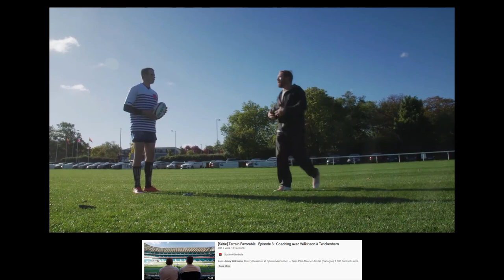3ème PIRE CONSEIL ! (+ un cadeau pour les 4 ans du blog)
Viens découvrir un conseil bateau à éviter (et une super réduction sur du coaching)!

Profite de -40% sur le coaching "découverte" pour les 4 ans du blog ici :

🏅 Mon contenu gratuit te plaît ? Découvre 1 de mes contenus payants, tu vas pas être déçu(e)